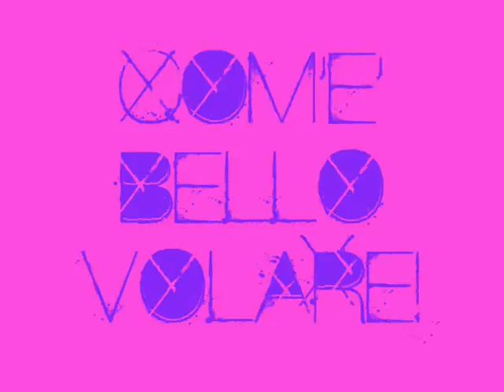Di.M.A. 2008 - Best Italian Revival (Patrizia Pellegrino)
Video-nominations per la categoria Best Italian Revival ai Di.M.A. Revival 2008.

Cinque sono i nominati nella categoria e hanno ciascuno un proprio video:
1. Gianna Nannini
2. Heather Parisi
3. Patrizia Pellegrino
4. Raffaella Carrà
5. Rino Gaetano